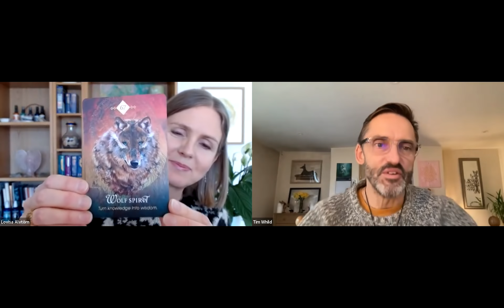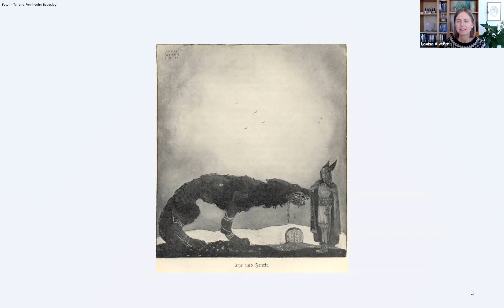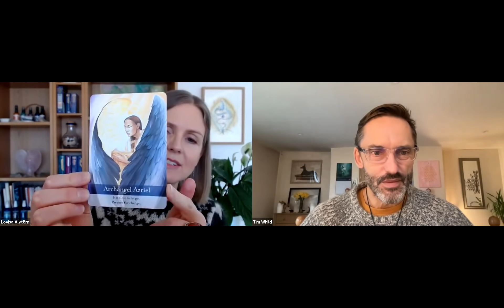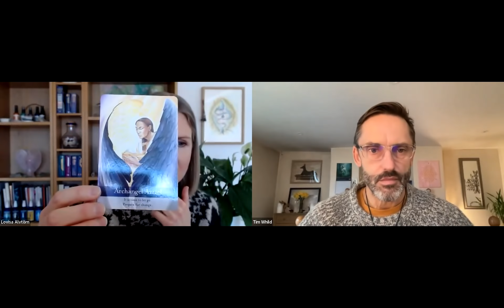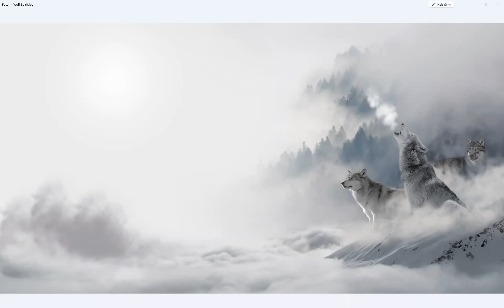Walking Mastery and Lightworker Courage. Lovisa Alvtorn and Tim Whild.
Good morning beautiful souls...this morning Lovisa and I are talking about our upcoming event on the 11th April which looks at Walking Mastery and Lightworker Courage. In this video is a beautiful visualisation written by Lovisa that is working with the Wolf Spirit.

If you are called to join us on the 11th please sign up below and we will look forward to seeing you on the night.

Love Lovisa and Tim